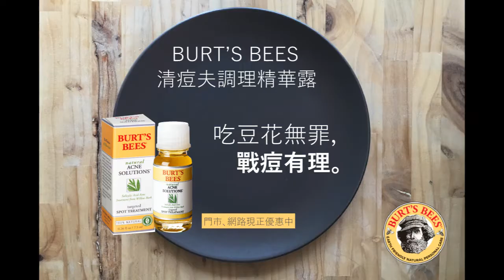永別「痘」花肌✋重回「豆」花肌 清痘夫調理精華露 一瓶搞定！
BURT'S BEES  清痘夫調理精華露
● 無抗藥性 永久有效
● 短短幾天 快速K.O痘痘
● 口碑見證 經典不敗